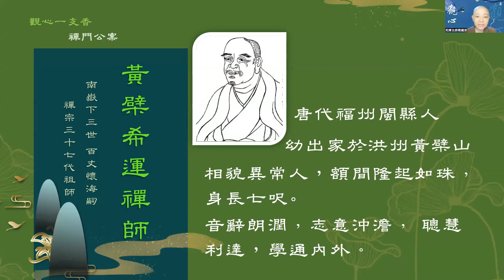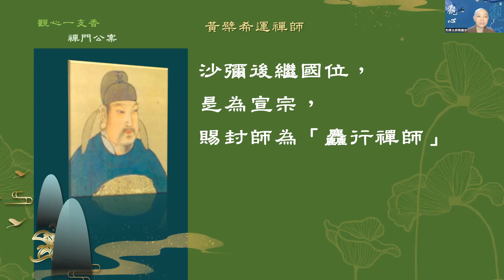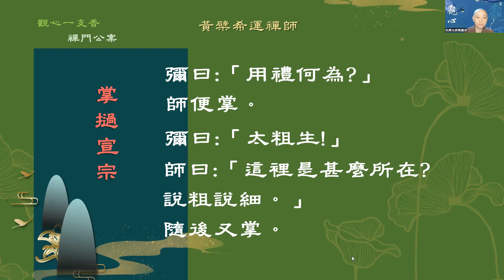［觀心一支香］134 禪宗公案 黃檗希運禪師~03 不著佛求 不著法求 不著僧求 常禮如是事 見輝法師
禪門公案--黃檗希運禪師(03)
不著佛求，不著法求，不著僧求，
常禮如是事

唐代福州閩縣人
幼出家於洪州黃檗山
相貌異常人，
額間隆起如珠，
身長七呎∘
音辭朗潤，志意沖澹，
聰慧利達，學通內外。
唐宣宗，穆宗弟，
少而敏黠，喜跏跌坐。
幼時曾戲登龍床，
作揖群臣勢。
後穆宗子武宗即位，
以此忌之欲殺，
遂潛遁去，
於香嚴智閑會中為沙彌。
一日與閑遊方到廬山，
閑題瀑布詩云:
「穿雲透石不辭勞，
遠地方知出處高。」
沙彌續云:
「溪澗豈能留得住，
終歸大海作波濤。」
後到鹽官下為書記，時師為首座。

一日師在鹽官殿上禮佛次
沙彌問日:
「不著佛求，不著法求，
不著僧求，長老禮拜，
當何所求?」
師曰:
常禮如是事。」
彌曰:「用禮何為?」
師便掌。
彌曰:「太粗生!」
師曰:「這裡是甚麼所在?
說粗說細。」
隨後又掌。
沙彌後繼國位，
是為宣宗，
賜封師為「麤行禪師」